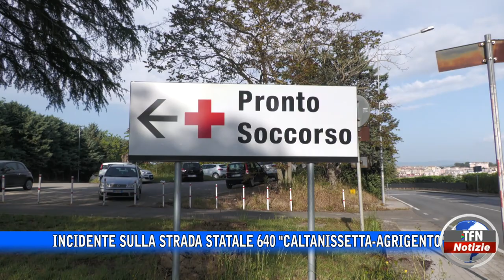Incidente sulla Statale 640, due feriti